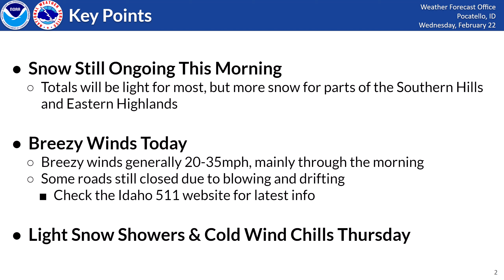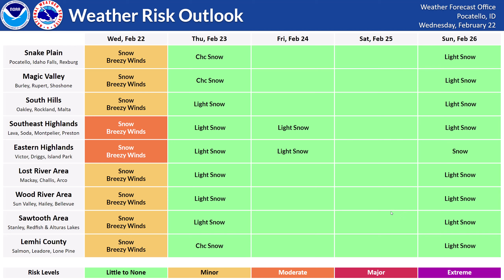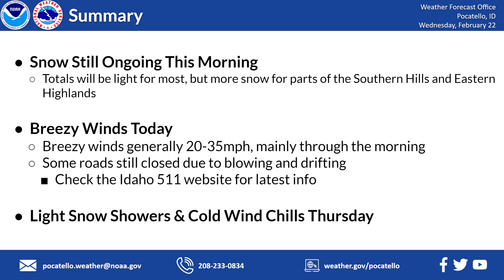02/22/23 Hazard Briefing - Breezy Winds and More Snow Today